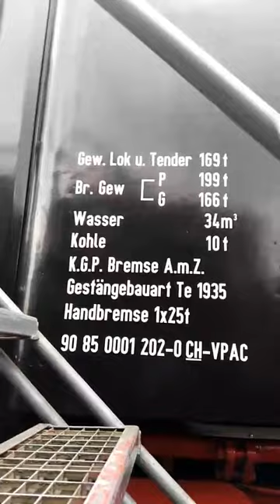Dresden Bw fest